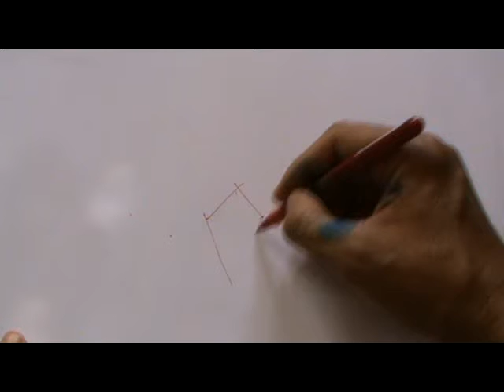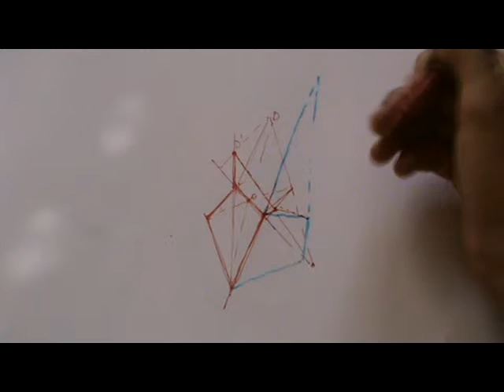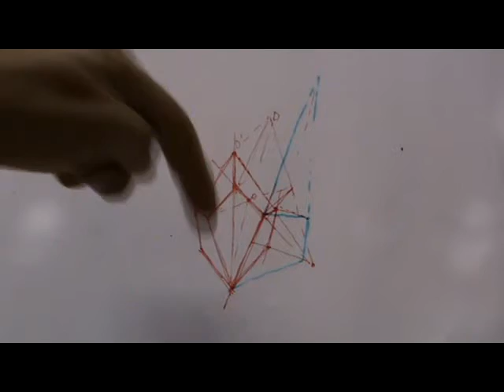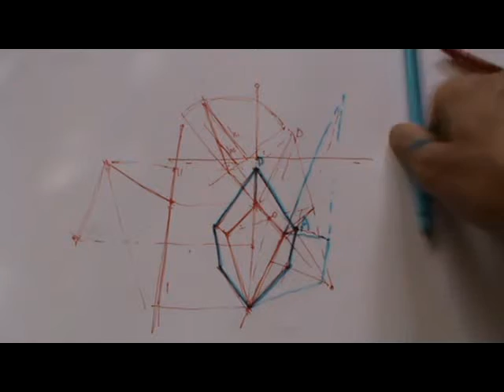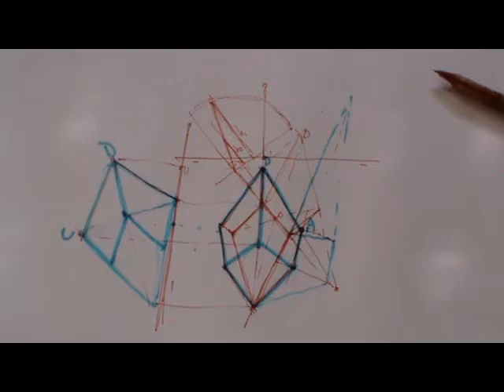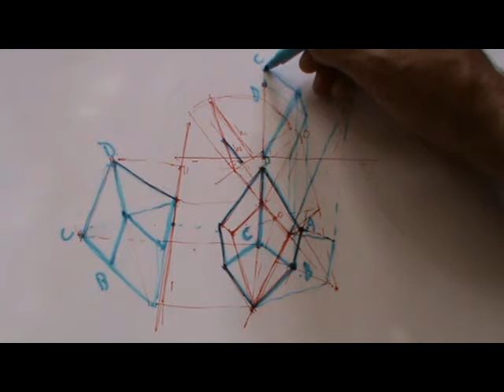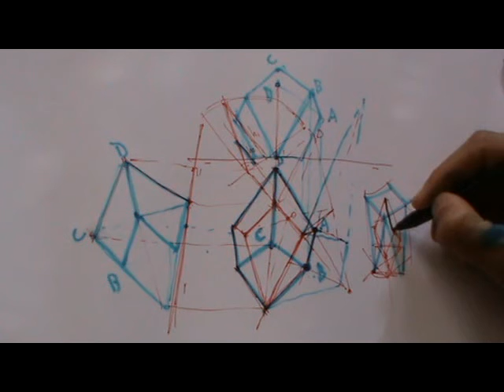Deltoedro cuadrangular en sistema diédrico